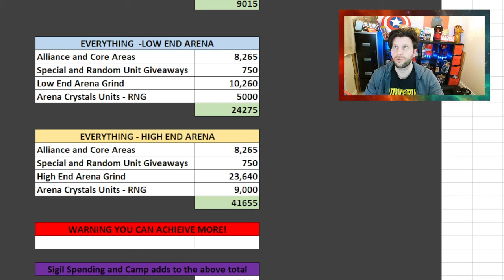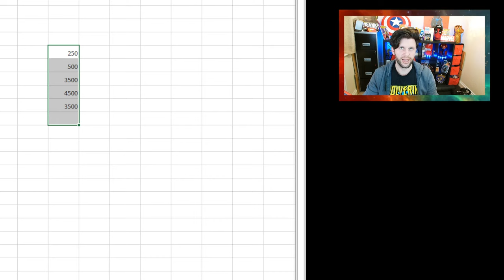The Aegon Deal You Might Need Isn't Bad But It Is Sneaky By Kabam | Marvel Contest of Champions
In This Video: The Aegon Deal You Might Need Isn't Bad But It Is Sneaky By Kabam

This Month:
Deathless King Groot, Winter of Woe, Alliance Showcase, Nightcrawler Buff, Sagas, X Magica, Trials, Luke Cage Buff, Mysterium, Krakoan Prowess, Krakoan Flower, Krakoan Power, Traders Outpost.